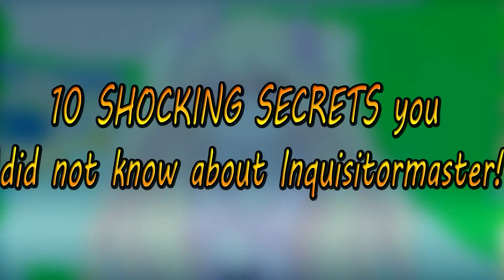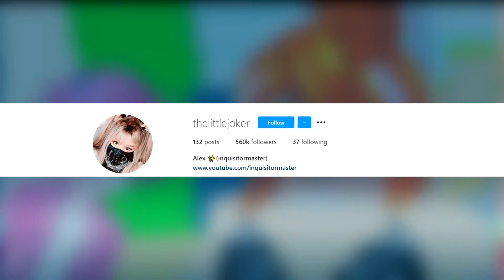SUPER SHOCKING SECRETS you did not know about InquisitorMaster!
Welcome to Sticky Blox! The #1 Roblox YouTube Channel!!

10 SHOCKING SECRETS you did not know about InquisitorMaster!
What is Alex afraid of?

NEW videos out every FRIDAY & MONDAY night!!

Also make sure to turn our POST NOTIFICATIONS ON so you NEVER miss an upload from us!